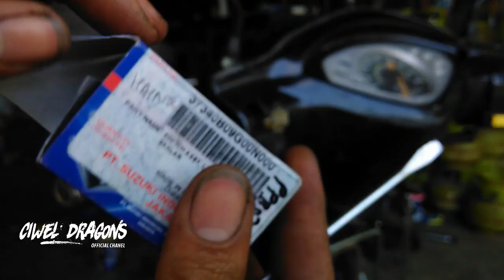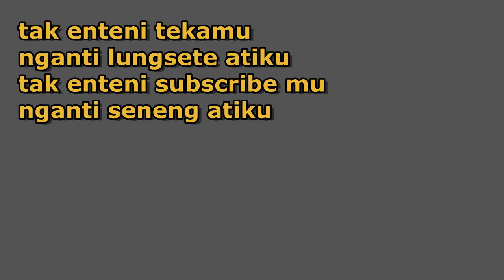Cara Mengganti Saklar Lampu Jauh Dekat CUMAN 3 DETIK [SHOGUN 125, SUPRA X 125, SMASH]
DI saat sedang buru buru pasti yang ada di tuntut serba ceapt tenang sobat kali ini saya mengahadirkan turorial buata sobatt cara memasang saklar jauh dekat

cara mengatasi lampu rx king sering putus,
penyebab lampu motor cepat panas,